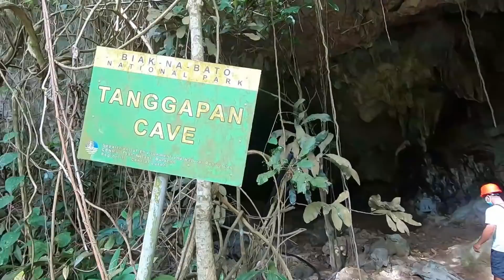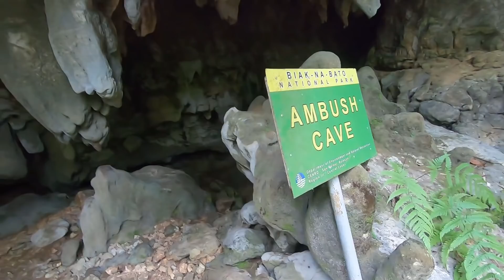JIMSQUAD GOES ON AN ADVENTURE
Day off muna!